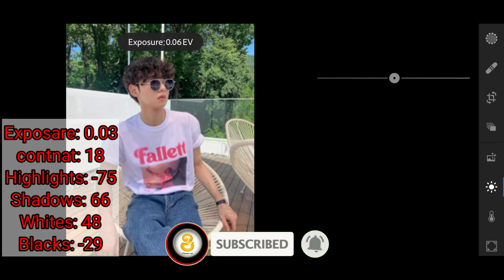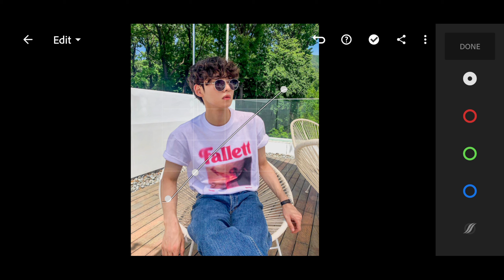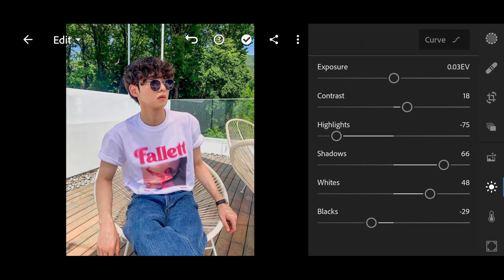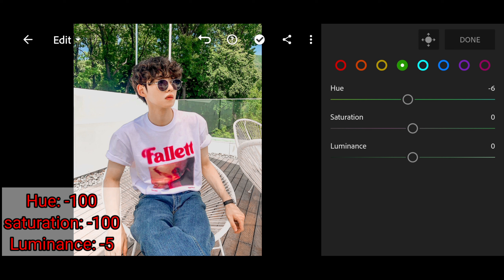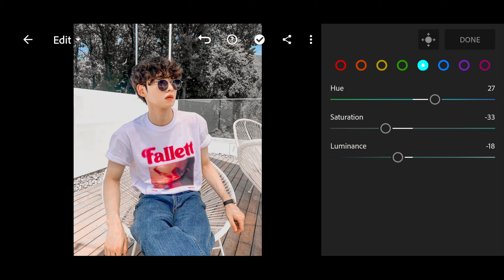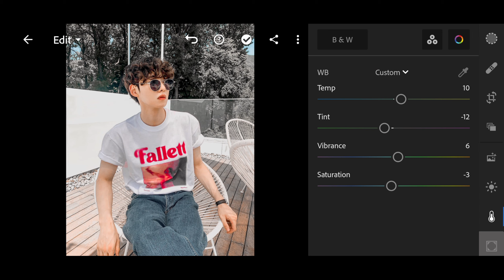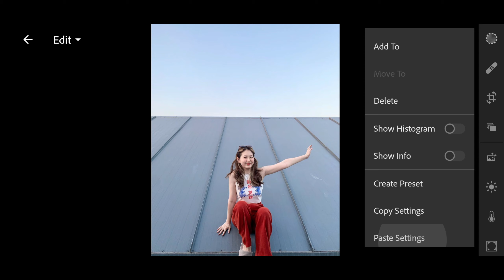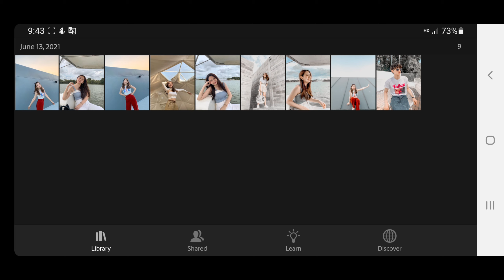Lightroom mobile Free Preset DNG | Preset Gray so beautiful 100%